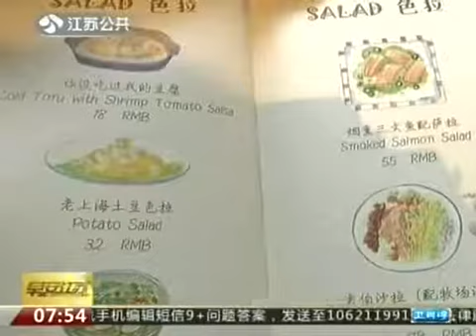韩寒跨界开饭店